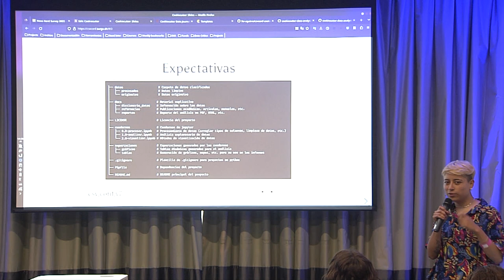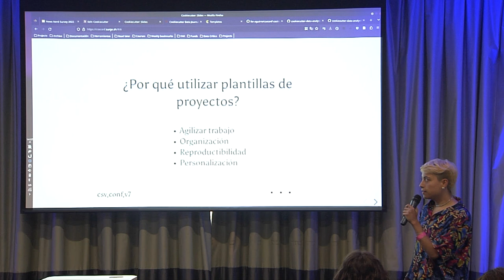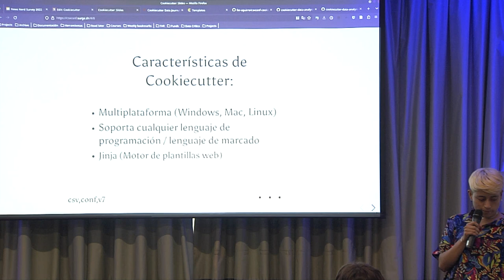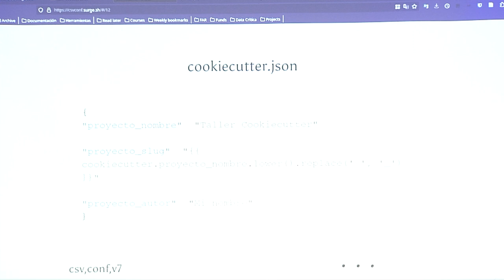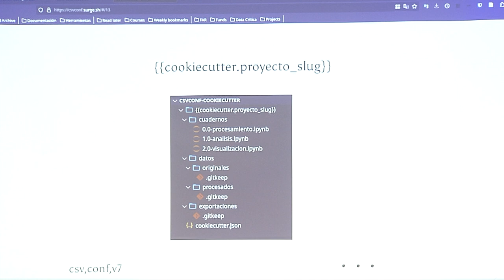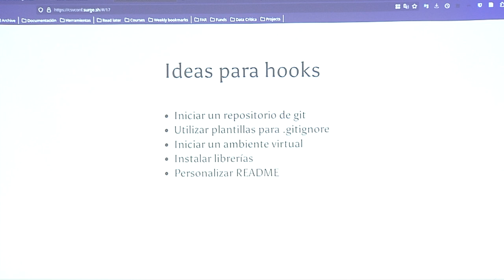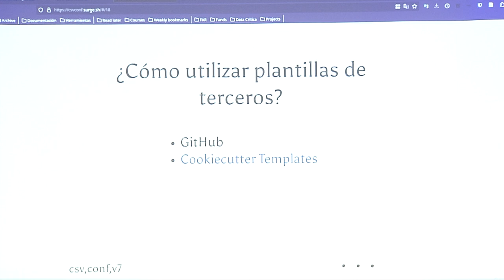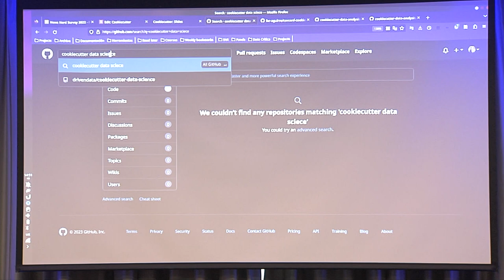Organiza tu análisis de datos; utiliza una plantilla de proyecto.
Fernanda Aguirre Ruiz

Cada vez que iniciamos un proyecto basado en datos, invertimos parte de nuestro tiempo en crear y configurar ese proyecto nuevo. Sin embargo, con ayuda de Cookiecutter basta con ejecutar un comando para tener todo el procedimiento resuelto mediante una plantilla de proyecto. Cuando trabajamos con datos, manejamos diferentes versiones de nuestras bases de datos, gráficos y archivos con código. Esto puede dar lugar a proyectos desorganizados y de difícil acceso, por lo que cuando utilizamos plantillas de proyectos podemos automatizar este trabajo repetitivo creando archivos y carpetas estructurados de una manera determinada que nos ayuden a localizar fácilmente las diferentes secciones y a estandarizar nuestros proyectos. Al mismo tiempo también podemos automatizar procedimientos más complejos que hayamos incorporado a nuestros flujos de trabajo, tales como instalar ciertas librerías, iniciar repositorios de git, crear entornos virtuales, entre muchas otras posibilidades.